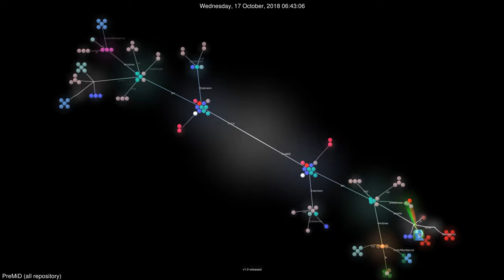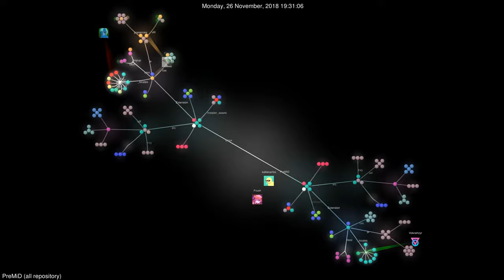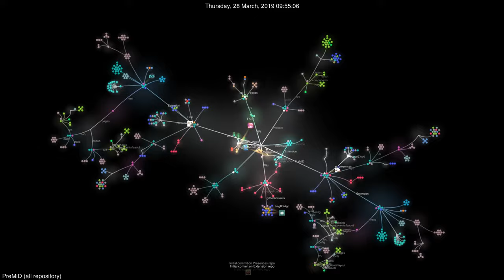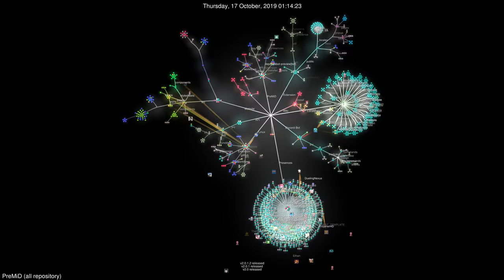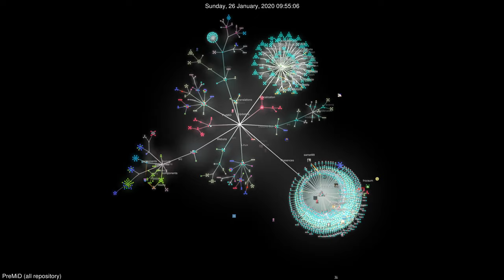Evolution of PreMiD (July 2018 — February 2020)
This is a Gource visualization of all repositories from the PreMiD team on GitHub, from July 2019 to February 2020.

PreMiD is an application that uses the Discord Rich Presence feature to show activities that you do on your browser to Discord.

The visualization now includes constant names, profile pictures, 1440p60, pitch black background, and captions. The captions is somehow too small, and I'm not sure how to fix it.

Credit: (@ indicates GitHub handles)

• Lead developer: @Timeraa
• Past and current staff members: @Alanexei, @alexbcberio, @Bas950, @CRUGG, @doomlerd, @eggsywashere, @frozaum, @Fruxh, @TheDropX, @Voknehzyr, Cairo, HiddenRealm, Jrank, KasperE, Kazo, Kyza, LewisTehMinerz, Non Serviam, proxy, The Gamerzs, and others
• Translators and proofreaders
• Presence developers (guys on the Presences tree)

(now defunct, present at the time of data collection)
(now redirected, replacing PreMiD/Linux at the time of data collection)

Music is "So Lit" by Max McFerren.